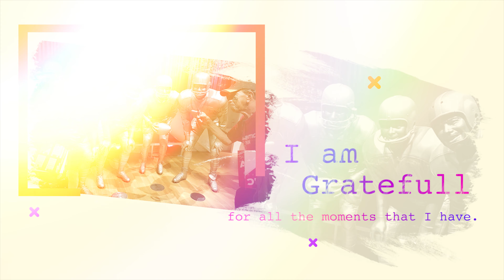Sophia Irinco Quinceanera